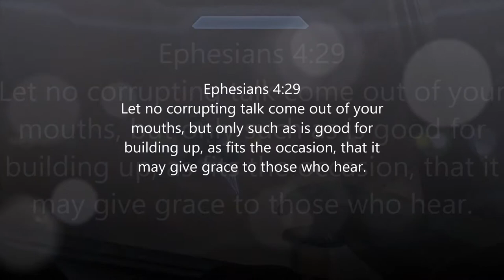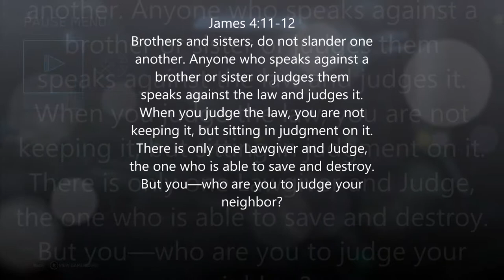The Walk Of Life Story Chapter 8: It's Not Your Fault